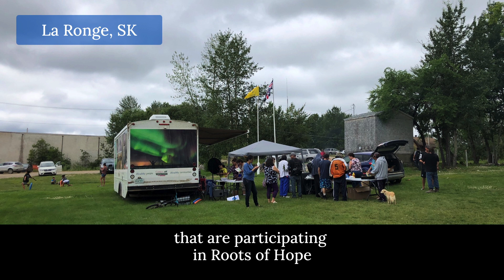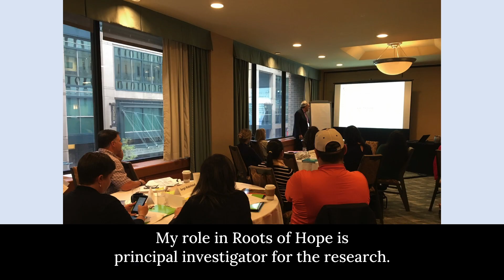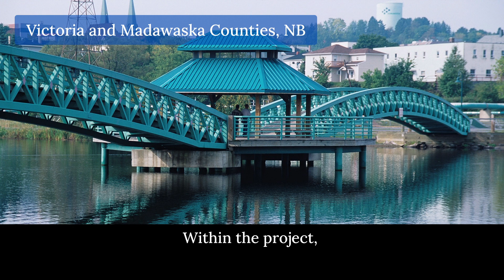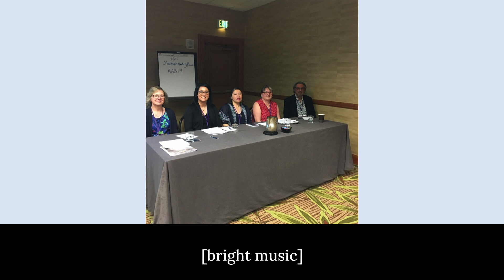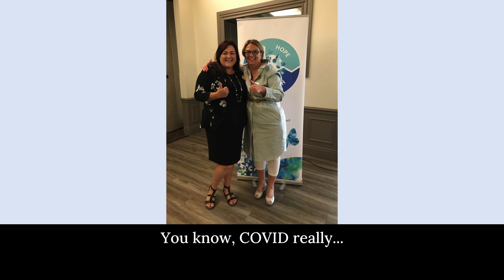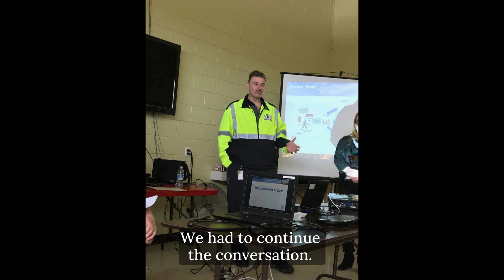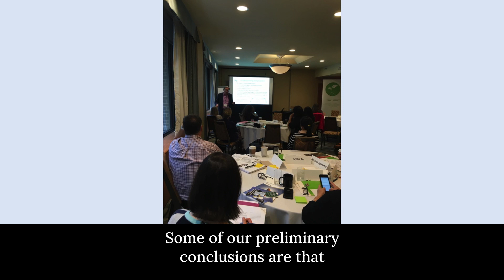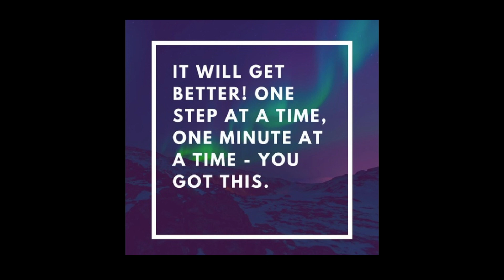Community-led suicide prevention and life promotion program | An overview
Roots of Hope is a community-led model that supports populations across Canada to reduce the impact of suicide in their local contexts. The model builds upon community expertise to implement suicide prevention and life promotion interventions. The Roots of Hope research demonstration project (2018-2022) gathered evidence to assess the model’s design and effectiveness at supporting these efforts in 8 communities, based on its 5 pillars and 13 guiding principles.

Our Roots of Hope video series captures the project’s initial impact, key findings, and current progress. This first video provides an overview focused on key themes and impactful initiatives among all eight communities.